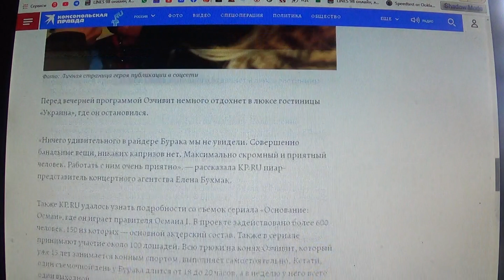Türk dizisinin yıldızı Burak Özçivit Moskova'da: Oyuncu lüks bir otele yerleşti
Мой телеграмм.